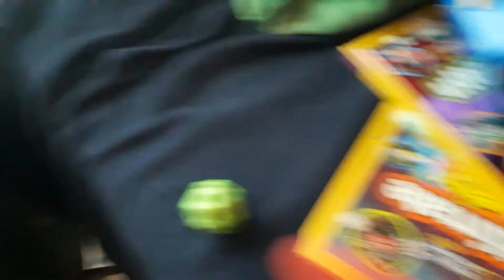The Mario Jump Show Episode 1 Hard Jumps